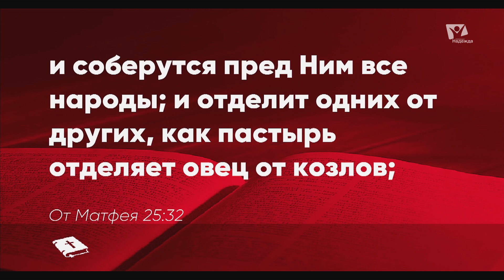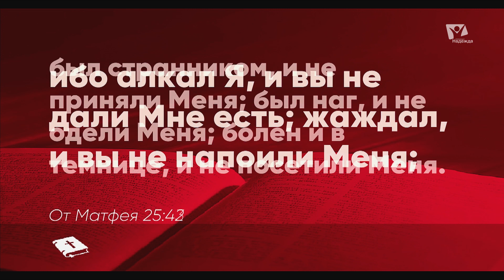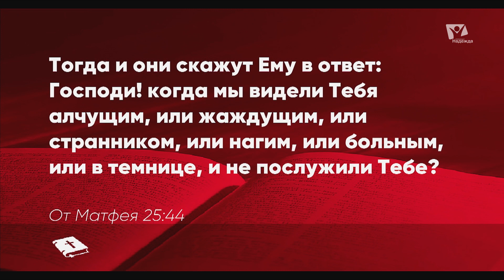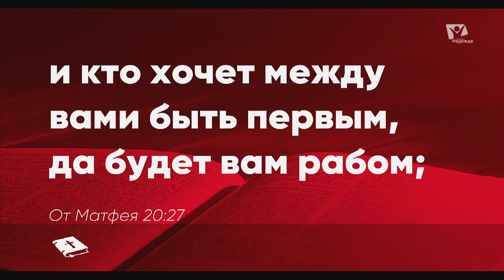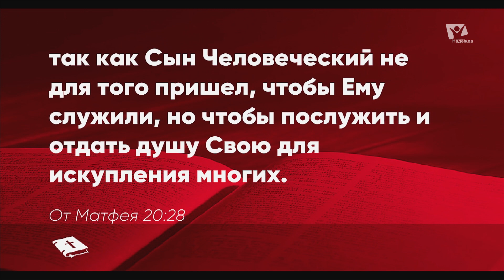Как лидеру не потерять все? | Богослужения в Заокском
Как лидеру не потерять все? Поразмышляем об этом вместе с Рустемом Мухаметвалеевым